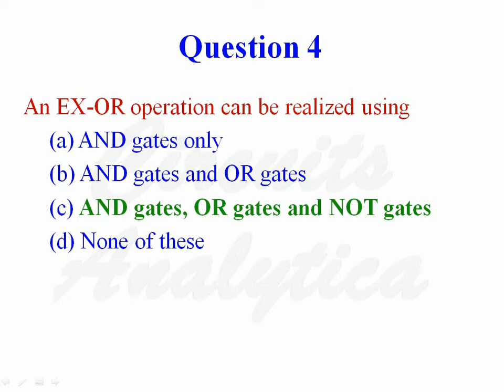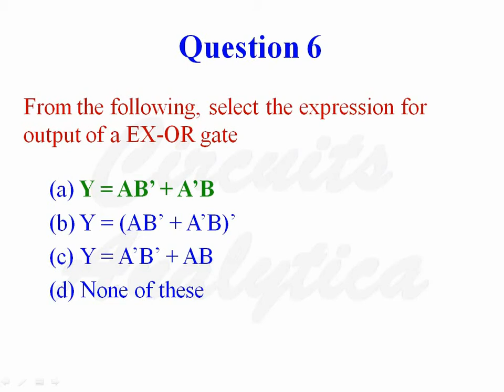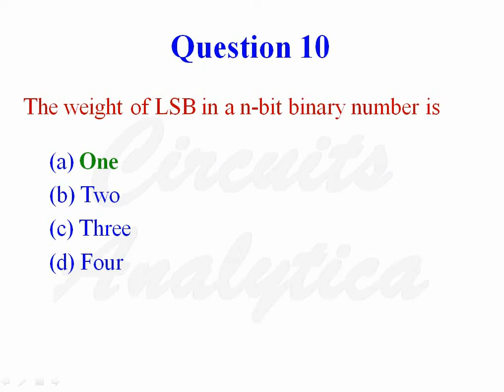Multiple Choice Questions - Digital Electronics Part 1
This video contains ten multiple choice questions from Digital Electronics. This video will be helpful for Diploma and BE/BTech students, GATE aspirants and job seekers to enhance their knowledge in linear integrated circuits